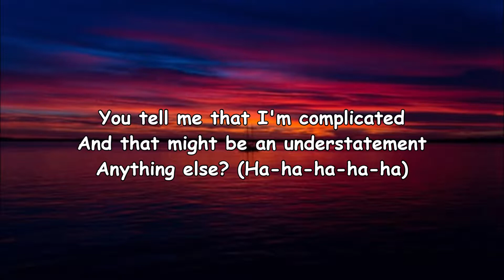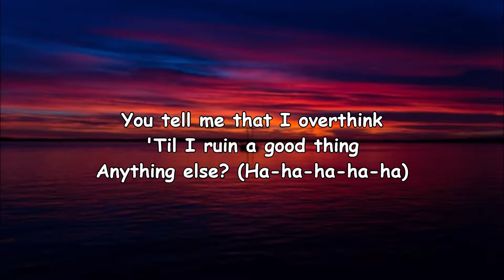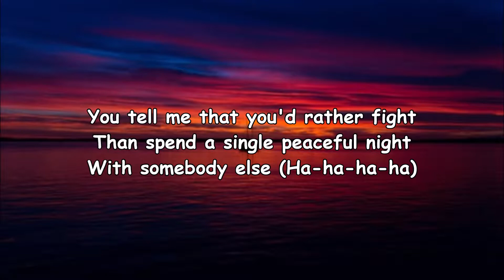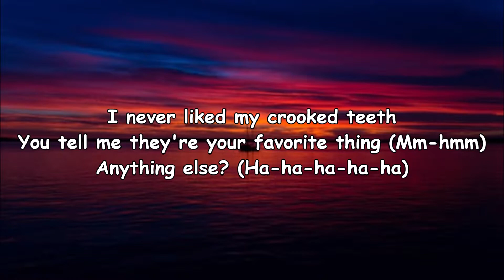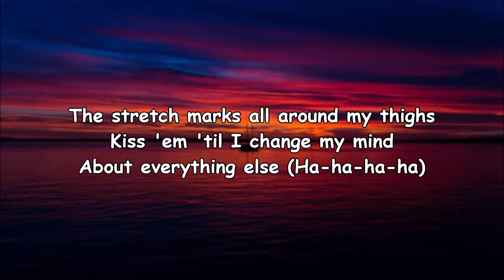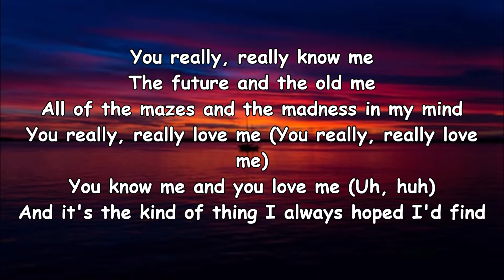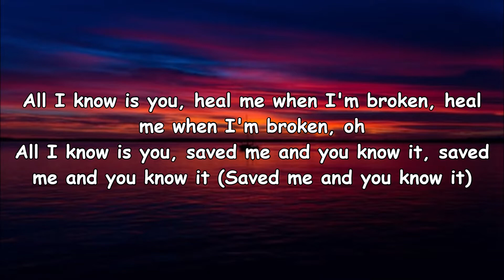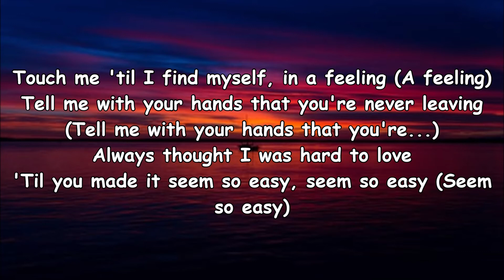EASY || CAMILA CEBELLO || LYRICS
Lyrical Video of Easy By Camila Cabello